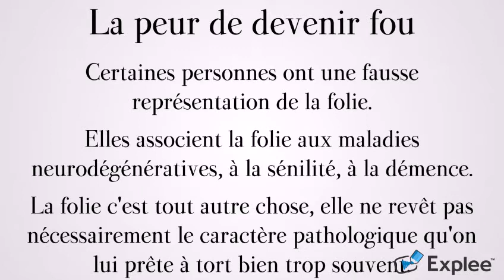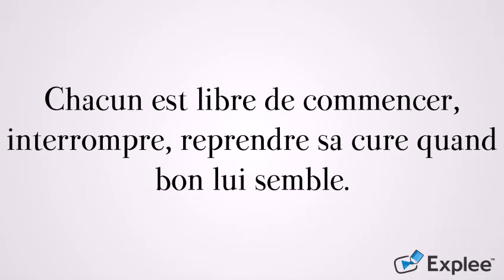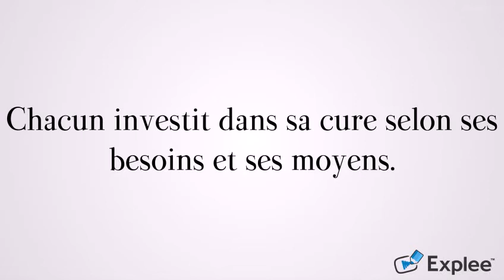😡 4 préjugés sur la psy : c'est long et cher, pour les fous ou les intellos ! - La psychanalyste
un espace pour vous sentir mieux et être vous-même, parce que parler fait du bien !

➡️ Inscrivez-vous à la newsletter et recevez votre livret “Les six étapes pour devenir psychanalyste”

Catégorie PSYCHANALYSE
😡 4 préjugés sur la psy : c'est long et cher, pour les fous ou les intellos !

00:00 - Introduction
00:15 - Qu'est-ce qu'un préjugé ?
00:25 - La psychanalyse, c'est pour les fous
01:25 - Une analyse dure longtemps
01:50 - Une analyse coûte cher
02:15 - La psychanalyse est réservée aux intellectuel.les

🤍 Je propose un accompagnement analytique, thérapeutique et sophrologique en ligne, si cela vous intéresse vous pouvez prendre contact avec moi par

👩🏻‍🦳 QUI SUIS-JE ?

🌸 Mon nom : Anne-Angélique Zémour
🌸 Ma contribution : vous permettre de vous sentir mieux et d'être vous-même
🌸 Mes Valeurs : Disponibilité, écoute et engagement
🌸 Ma Vision : Partager et accompagner
🌸 Mon métier : Psychanalyste et sophrologue

❤️ Merci infiniment d'être si nombreux à me suivre ! ❤️

Anne-Angélique